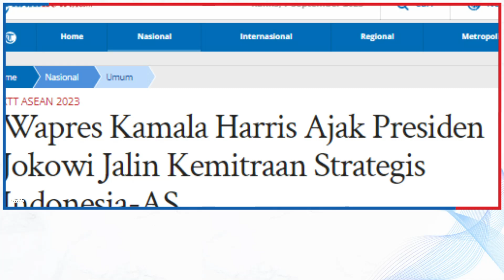Wapres Kamala Harris Ajak Presiden Jokowi Jalin Kemitraan Strategis Indonesia-AS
TRIBUN-VIDEO.COM - Di sela pertemuan para pemimpin dunia dalam Konferensi Tingkat Tinggi (KTT) ke-43 ASEAN, Wakil Presiden Amerika Kamala Harris menyatakan ketertarikannya menjalin kemitraan strategis dengan Indonesia.